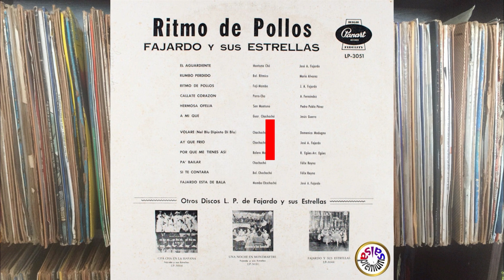🔥FAJARDO ESTA DE BALA [Version 1] por JOSE FAJARDO - Salsa Premium